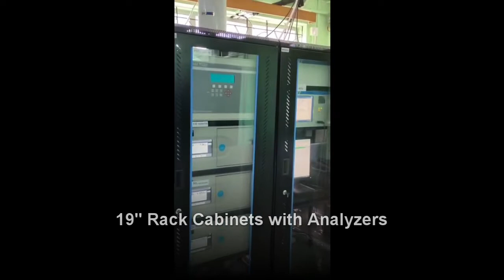CAAQMS station 2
Glimpse of CAAQMS station